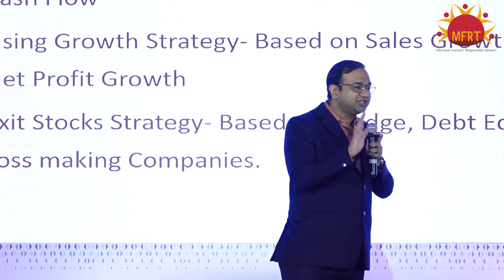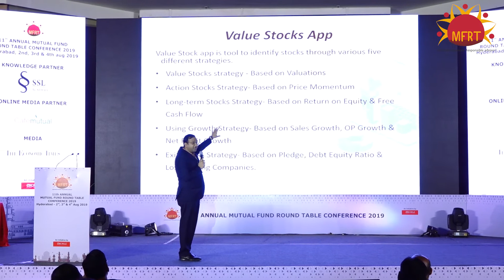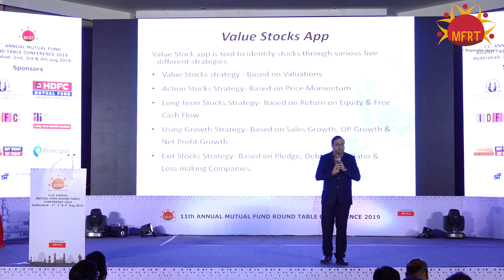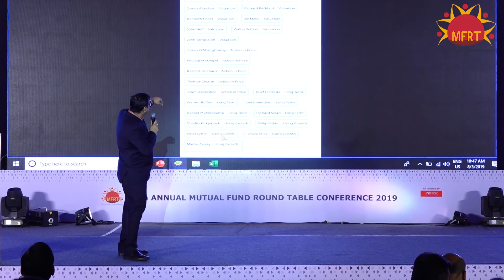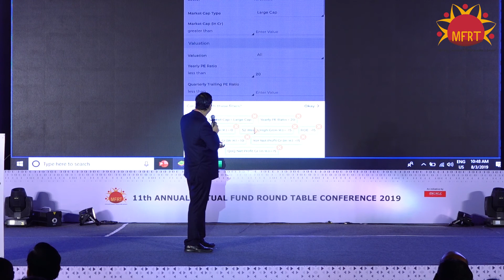Shailesh Saraf Speech at MFRT 2019 Hyderabad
Shailesh Saraf, Managing Director (Dynamic Equities Pvt. Ltd) Speech at MFRT 2019 Hyderabad
Dated 3rd August 2019